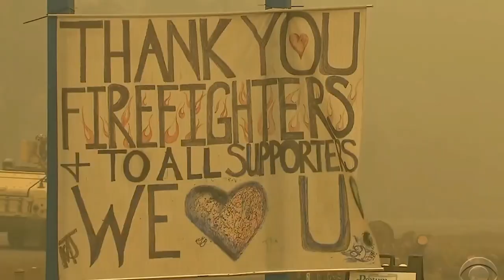West Coast Fires 2020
Currently, we are in troubling times dealing with the West Coast fires, 2020 style, and it feels as though there is no relief. I wanted to put this out there to discuss some of the issues in my area currently and some of the struggles going on.

Getting things out in the open about how you are struggling will allow the relief to come. Many have lost everything they have due to forest fires on the West Coast and many are trapped inside trying to avoid the most hazardous air quality ever measured in their area!

Already dealing with COVID-19 has been tough enough and now, forest fires on top of that. These times are troubling indeed, but we can get through them and we will make it out. Reach out anytime you need help; especially when your mental state is in such turmoil. Just comment and connect with others.

Stay strong. Stay safe. Keep going. you can push through this!

I want to hear your thoughts, feelings, and emotions on this topic!

CBS News